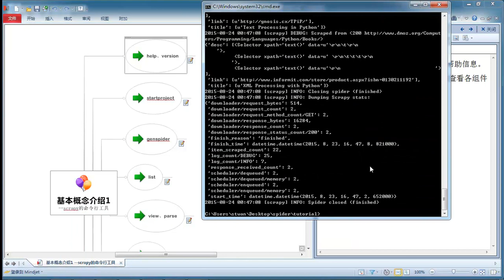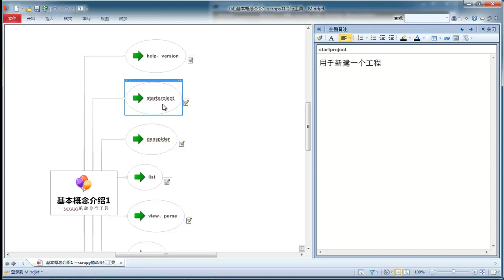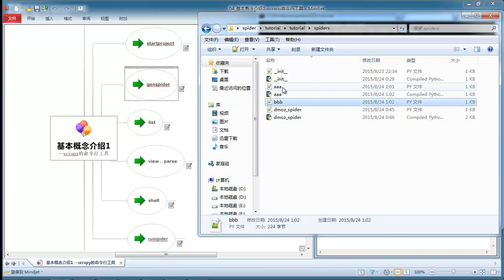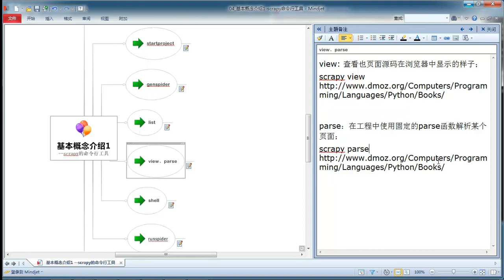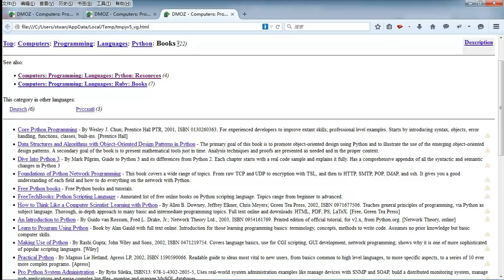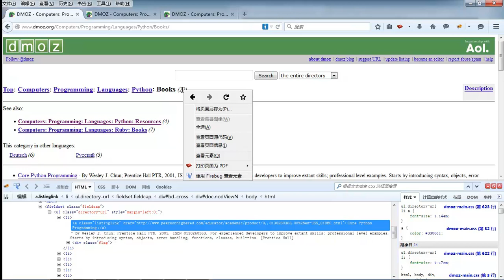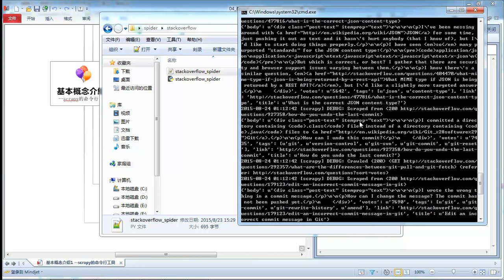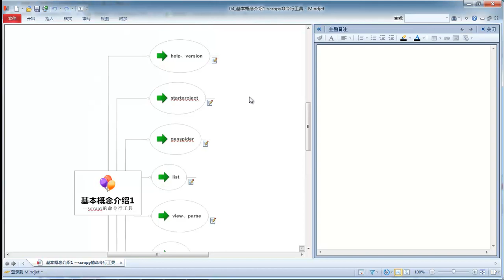Python网络爬虫实战 Scrapy Python网络爬虫实战 Scrapy 4 基本概念介绍1 scrapy命令行工具 mp4